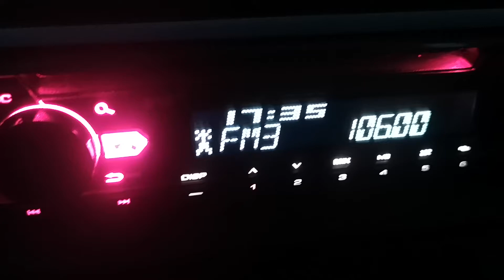106.00 радио S 2 Ястребац 249 км на Орлето